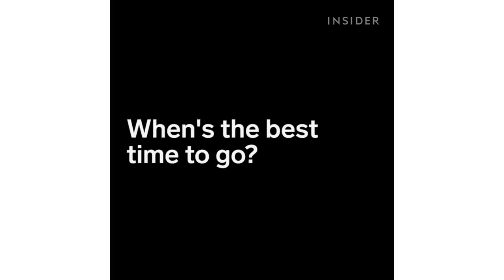Where to Go to in India: Flower Markets